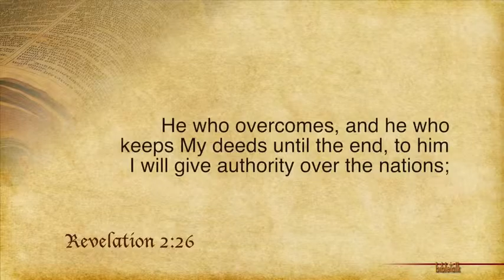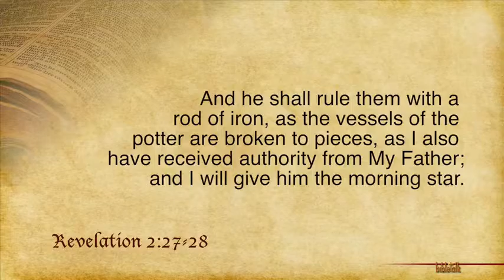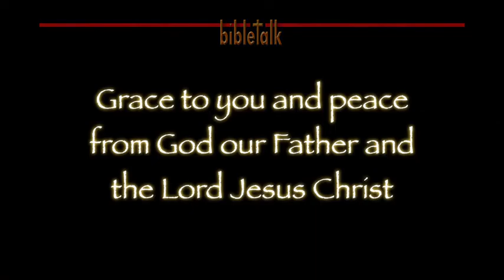The 7 Churches of Revelation Part 19 -"Charles Stanley Sermons 2016 - Discipline TD Jakes"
A Teaching from the Moon: King David 'considered' the moon and the stars and the Lord gave him such amazing revelation and understanding. It seemed like it might be a good idea for us to try it too. The Lord might show us something. We did, and He did